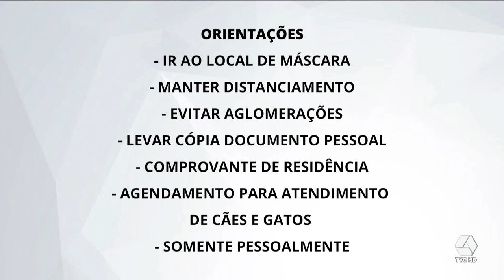Castramóvel retoma atendimento e ficará no bairro Vila Piloto